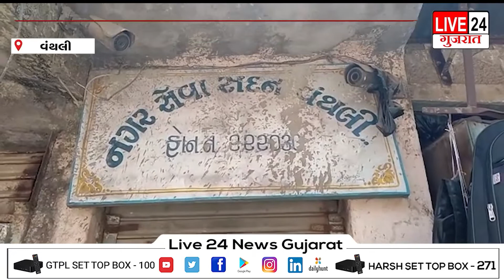વંથલી શહેરમાં લગાવાયેલ કિંમતી સીસી ટીવી કેમેરા સોભાના ગાંઠીયા સમાન